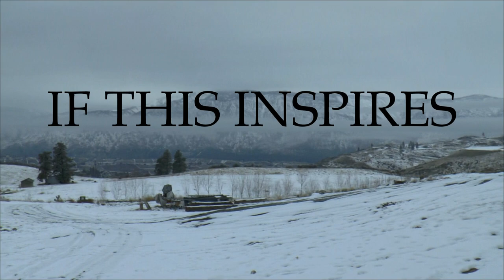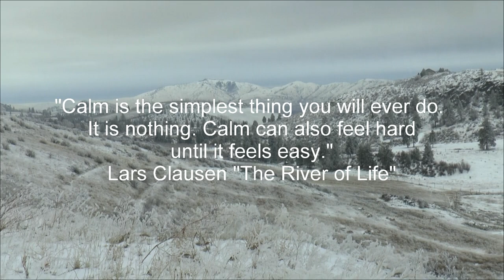Lars Clausen The River of Life Part III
Writer and therapist Lars Clausen combines memory re-consolidation and spirituality through a  program he calls ICE--while developing a negative waste chicken farm called Happy Hens, who produce wholesome natural eggs, while being fed on residual food waste. This video combines some of everything wholesome, including interviews with intern Ruth Gerhard.